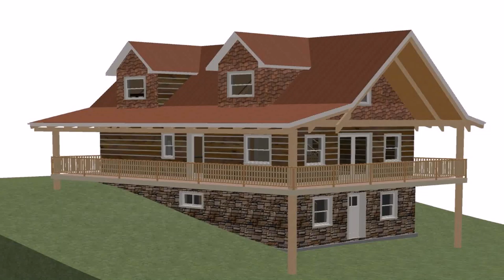Small House Plans With Basement Canada - Gif Maker DaddyGif.com (see description)